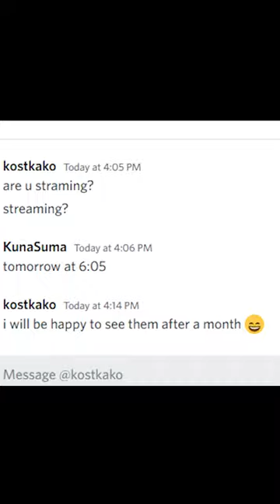BECOMING LUFFY *SNAKEMAN* IN ROBLOX NARUTO | Shindo Life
LUFFY *SNAKEMAN* IN ROBLOX NARUTO | Shindo Life